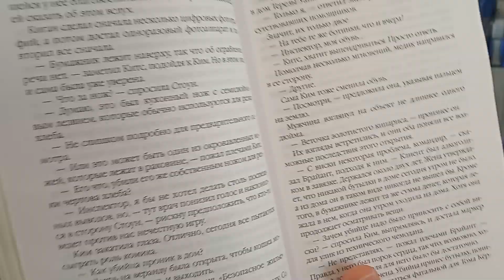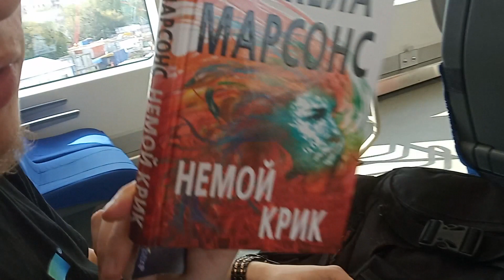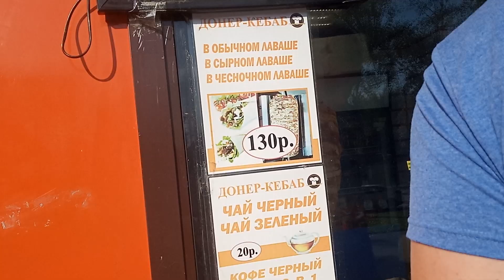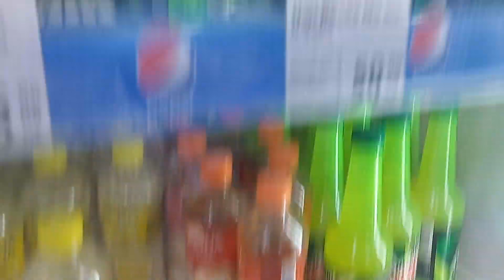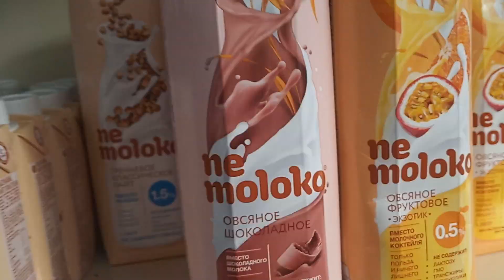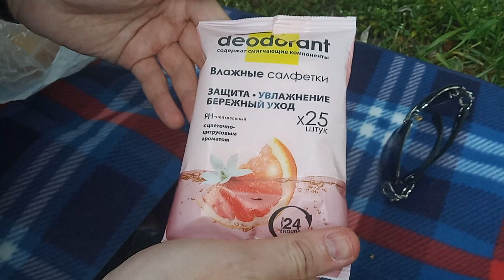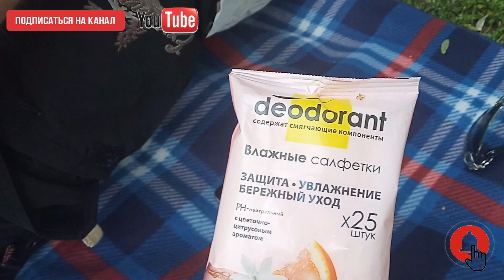Секретное дело ! Шаурма в зеленом лаваше уже не та :( Тестим коврик